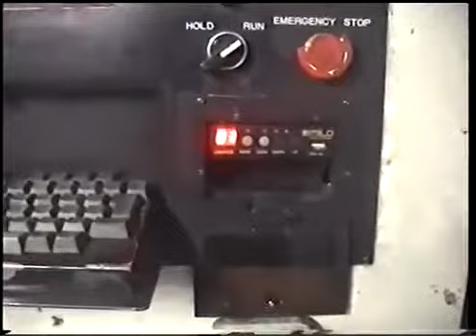EMUFDD Floppy to USB Retrofit - Kawasaki JS10 A03FA Robot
* EMUHDD - Hard Disk & MO & ZIP Emulator
* EMUFDD - Floppy Disk Emulator
* PATA, IDE, SCSI, Floppy interface support
* Emulation to TCP/IP Network, USB, CF, SDC

Professional retrofit services for the industry. More than 10 years of hands-on experience on 200 different types of machinery.